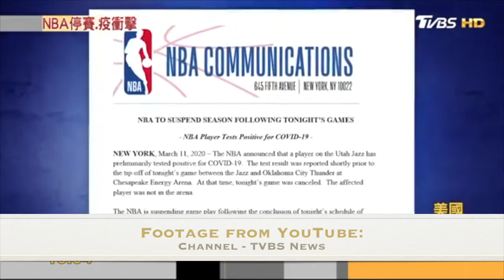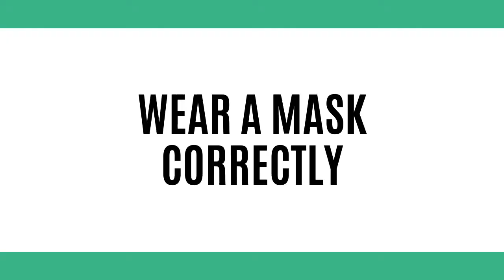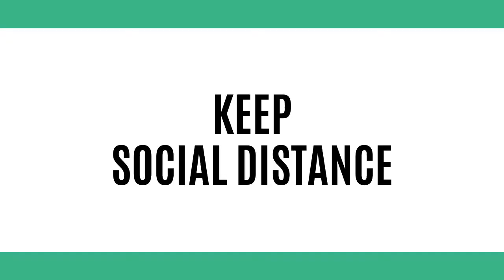新型冠狀病毒英文短片 FooYin Epidemic Prevention 簡瑋圻5NS1060136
輔英科大英文短片比賽
組員：黃添豪、簡瑋圻